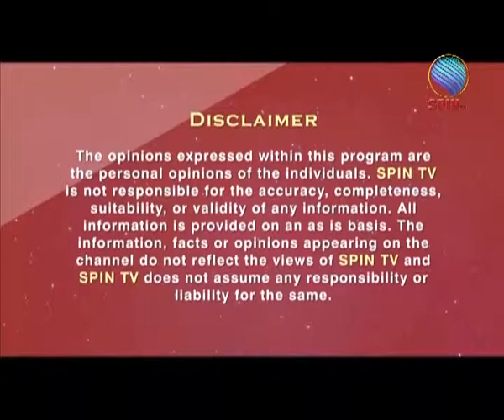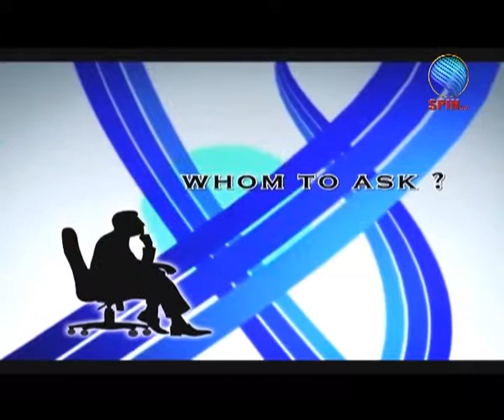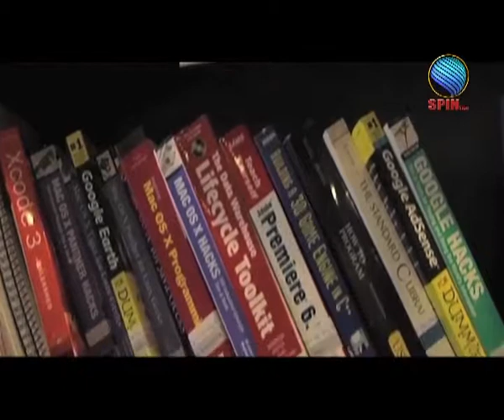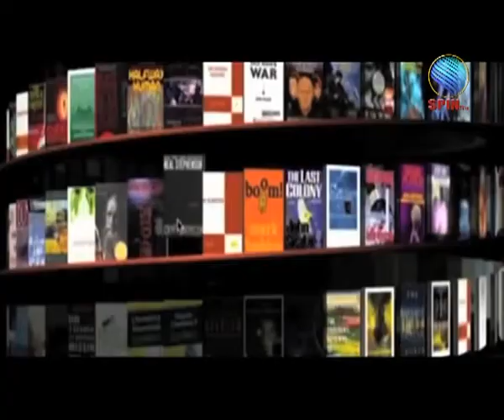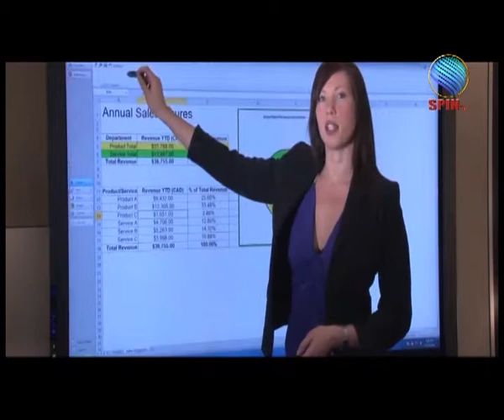Expert Advice Ep: 50 Technology & Office Space Design (Part 1)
- In the half century episode of Expert Advice, watch Pooja Solanki speak with Interior Design expert Sapna Srivastava on how technology is influencing office space design and office furniture.